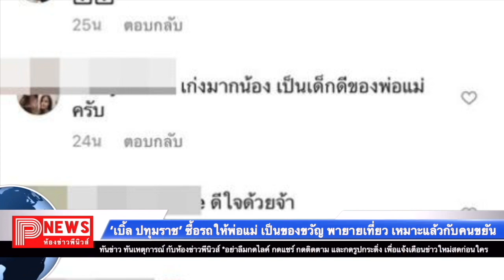เบิ้ล ปทุมราช ซื้อรถให้พ่อแม่ เป็นของขวัญ พายายเที่ยว “เหมาะแล้วกับคนขยัน”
เบิ้ล-ปทุมราช นักร้องชื่อดัง โพสต์รูปลงอินสตาร์แกรม เป็นรูปพ่อและแม่ ยืนอยู่หน้ารถยนต์คันหนึ่ง พร้อมกับเขียนข้อความว่า “ดีใจกับพ่อและแม่นะครับ รถคันนี้เหมาะแล้วกับคนขยัน อย่างแม่และพ่อ สละตัวเอง1คัน เพื่อให้พ่อแม่มีรถสวยๆ พายายและญาติไปเที่ยว”

“จริงๆผมซื้อนานแล้วครับ แต่ไม่กล้าลง เพราะอยากให้ผ่านวิกฤตน้ำท่วมที่พี่น้องลำบากแต่เราลงรูปซื้อราสบายใจ แต่ชิ้นนี้เป็นของขวัญพ่อและแม่ที่มาจาก สิ่งที่ผมให้ท่านได้ในช่วงที่เหนื่อยมา2ปีนี้ ถือว่าน้อยนิดมาก และ เฉลย คือ ถูกหวย 88 เพราะรถคันนี้ละครับ”

โดยมีแฟนๆ เข้ามาร่วมแสดงความยินดี และชื่มชมเป็นจำนวนมาก

ขอบคุณรูปจากไอจี : ble_patumrach_smiles